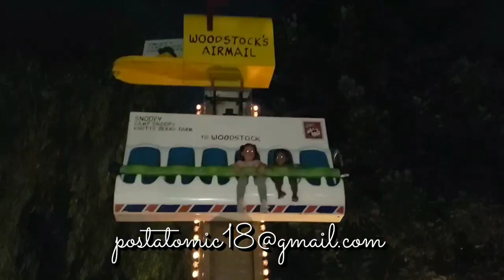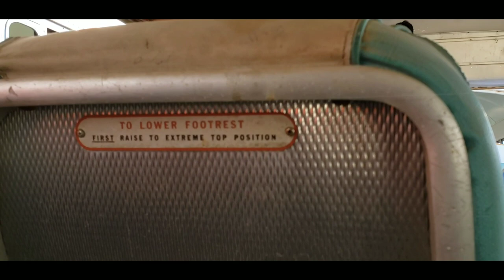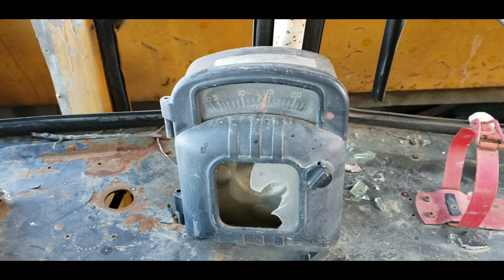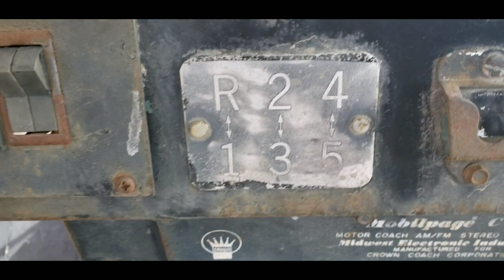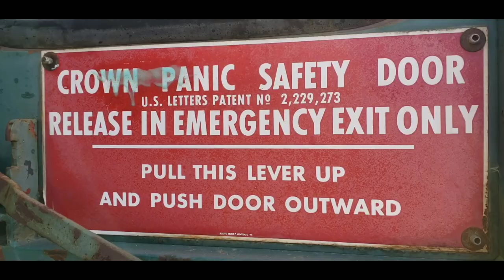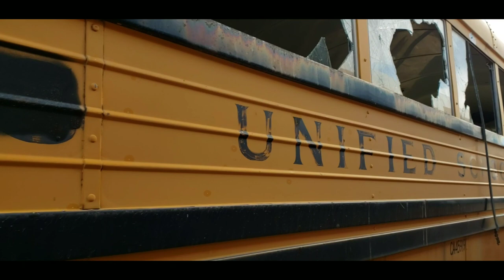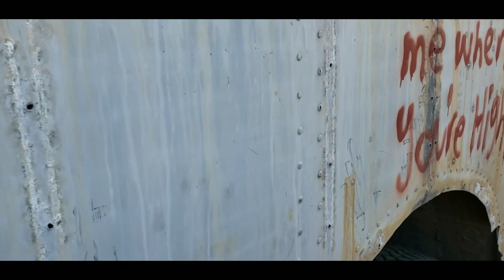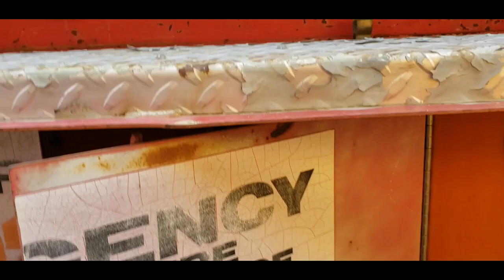School bus graveyard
On today's episode were visiting a school bus and fire truck graveyard/junkyard in the high desert of California. Lots of awesome old buses and fire trucks that you just don't see anymore pretty much down to their skeletons and covered in graffiti yet it's still awesome.